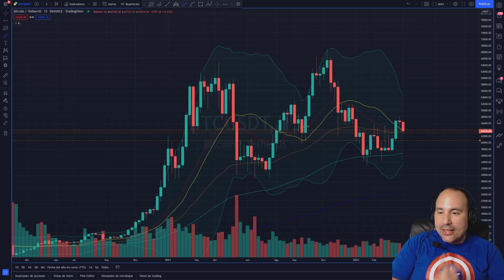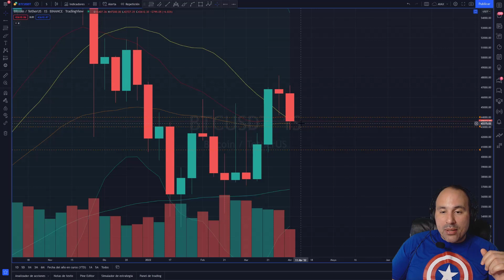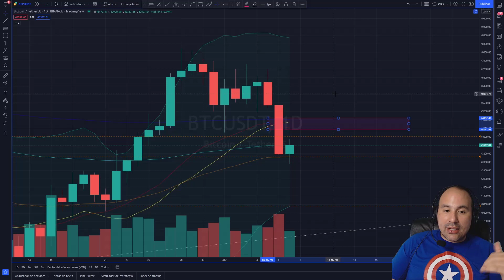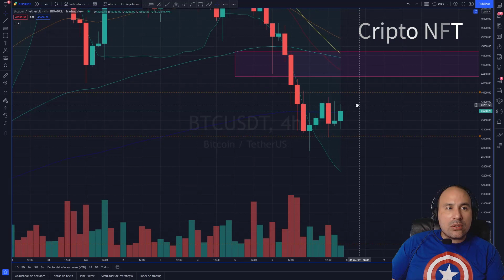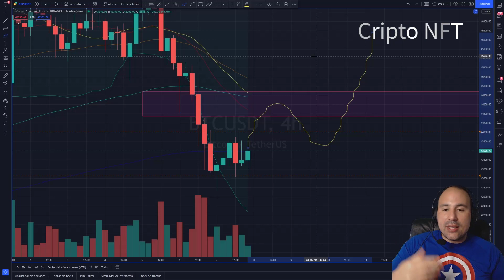A QUE SE ENFRENTA BITCOIN? ABRIL 2022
𝐏𝐀𝐑𝐀 𝐇𝐀𝐂𝐄𝐑 𝐔𝐍𝐀 𝐃𝐎𝐍𝐀𝐂𝐈𝐎𝐍 𝐄𝐒𝐓𝐀𝐍 𝐋𝐀𝐒 𝐒𝐈𝐆𝐔𝐈𝐄𝐍𝐓𝐄𝐒 𝐎𝐏𝐂𝐈𝐎𝐍𝐄𝐒:
SLP: ronin:3c5f08adcb21f7752f32d6d6188d02bb4ac4c3ac
BTC: 3Km6WxEH3SjPdbZKe5nQAgh7C7t6LMQoYJ
LTC: LKwtCXsA5wKgr37SMKUCJ97NdM9XYCdAfw
ZEC: t1aNmMo2doZhetGW6ncsiueh8ANgQDiX4Fm
BCH: 17XGgL3AcmMiwJ4RZNBoj9rJ9Pw1Hn6xeY
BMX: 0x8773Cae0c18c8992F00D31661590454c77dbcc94